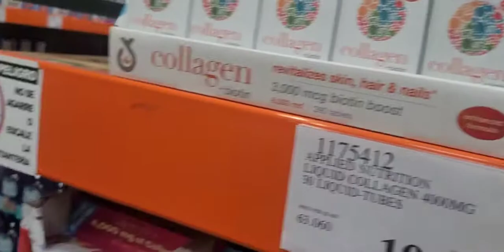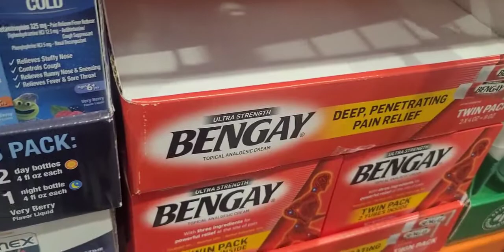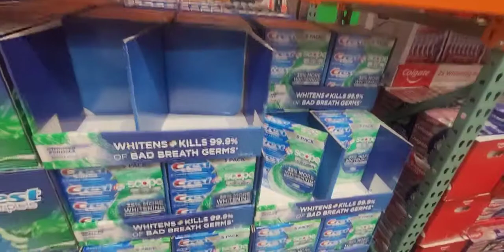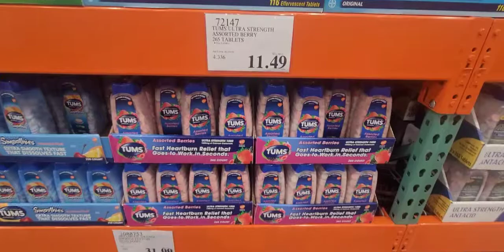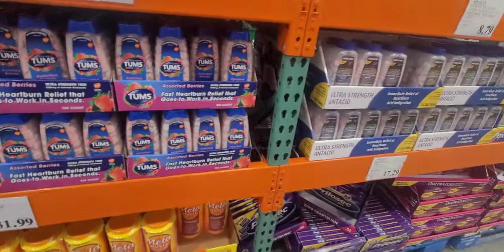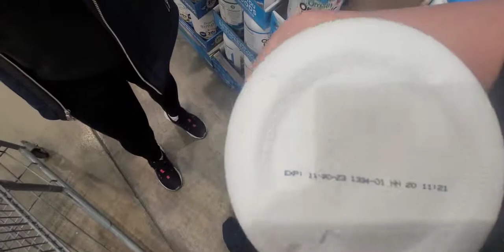VÀO COSTCO 🇺🇸🇺🇸 XEM GIÁ THUỐC .VITAMINE. GLUCOSAMINE. 26.2.2022